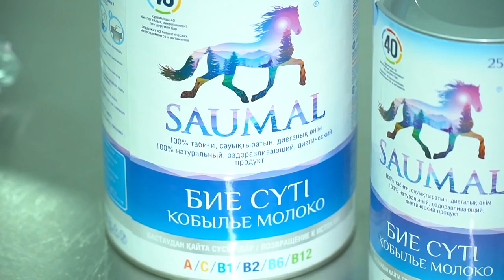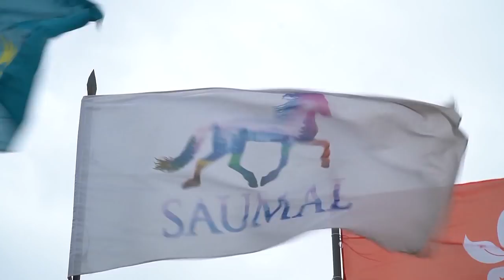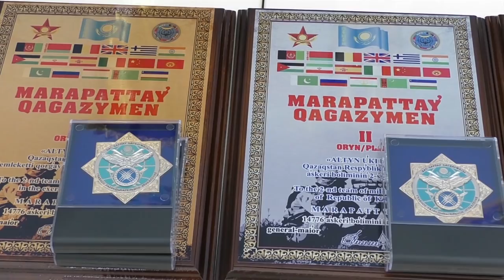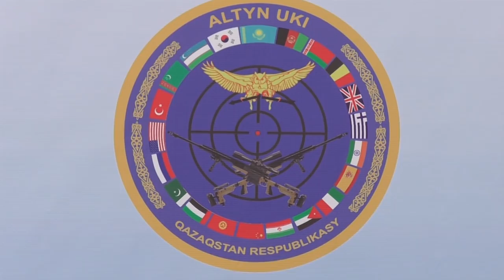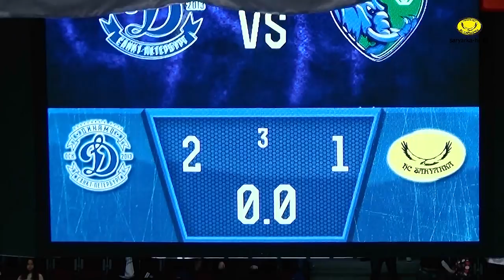29/08/2018 - Новости канала Первый Карагандинский